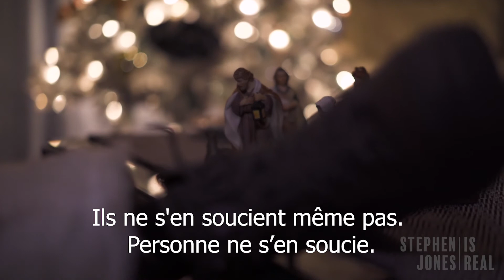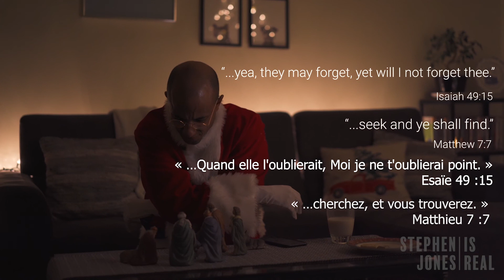La dernière livraison du Père Noël.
Le Père Noël 182326 vient de finir sa livraison pour Noël, mais ça ne veut pas dire qu'il n'est plus stressé.

Ce Noël, Trouvez le Christ.